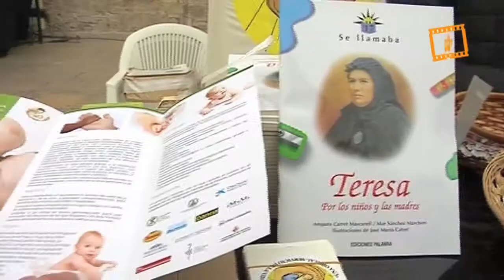Celebración del Día de la Vida 2014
Celebración del Día de la Vida 2014, Servicio Audiovisual Diocesano